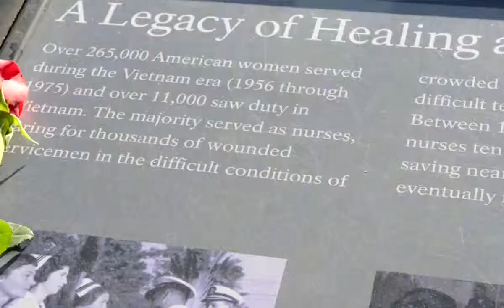Soldiers Update: 20th anniversary of the Women's Vietnam Memorial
This November 11th marked the 20th Anniversary of the Women's Vietnam Memorial.  Diane Carlson Evans was there to remember the fallen and to celebrate the anniversary.  She was also involved in the implementation of the monument. Available in High Definition.